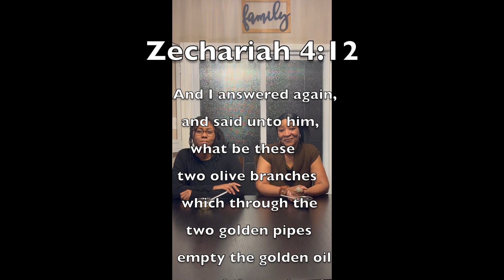What does Olive Skin look like?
We have been taught that olive skin is something different than what it is. This is a demonstration of what real olives look like in comparison to those wannabe people. Use your eyes and see the truth.